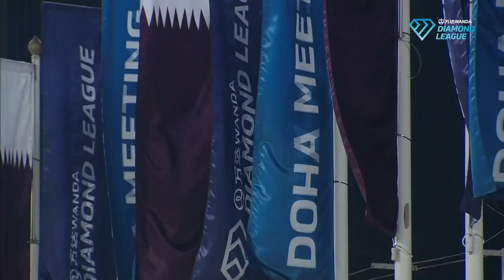Maryna Bekh-Romanchuk claims Doha long jump victory in 'Final 3" jump off - Wanda Diamond League